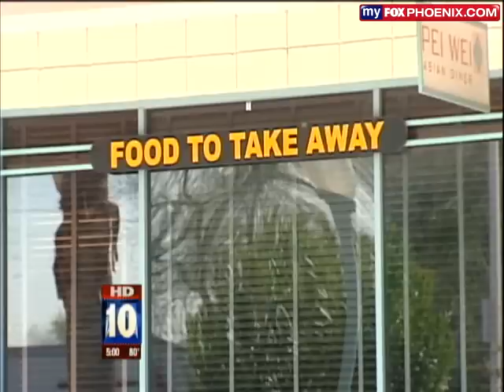Sherrif Joe Raids Chinese Resturant Chain for Illegals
Sheriff Joe Arpaio raided four valley Pei Wei Asian Diner locations Friday afternoon armed with search warrants for as many as 121 potential suspects of ID theft. Now Pei Wei has put out newspapers ads seeking new workers. Now THAT'S what I call a jobs stimulus program - Sheriff Joe-Style!